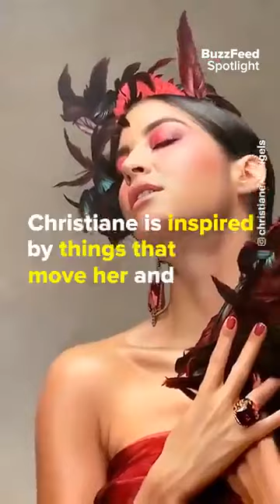Christiane Vleugels Art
Like our page for more